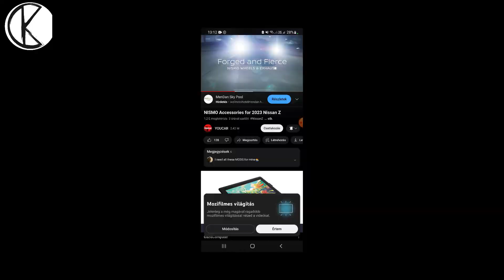ROZSDÁS A MATIZ?